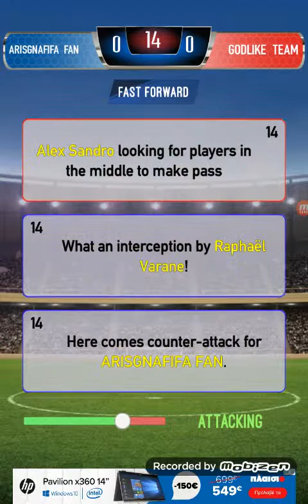Πρώτο ματς και sbc/fut 19 pack opening by Devrco